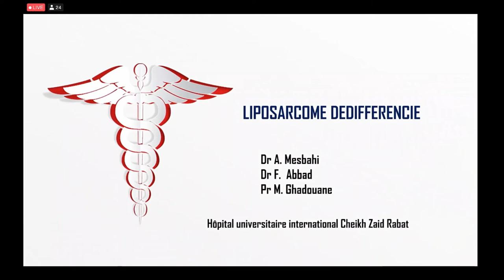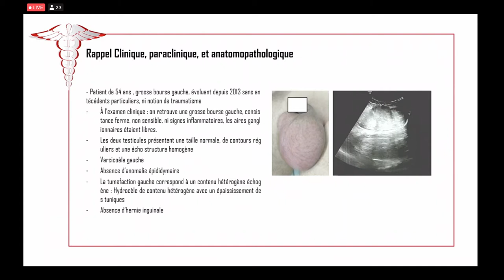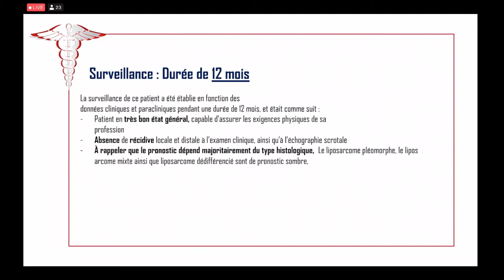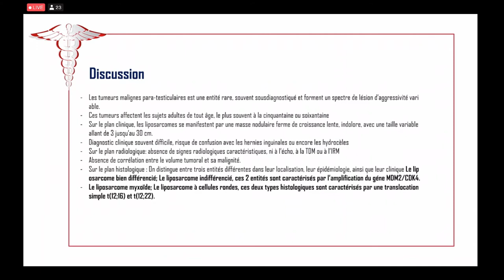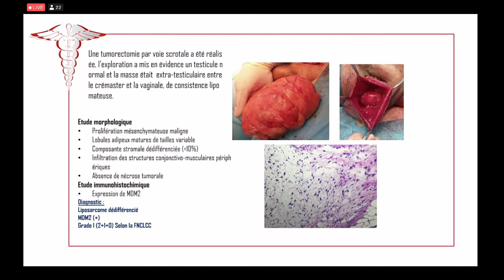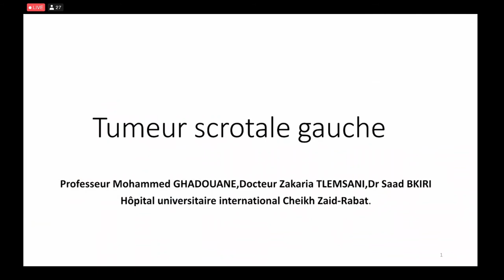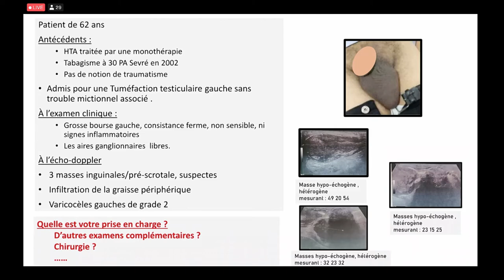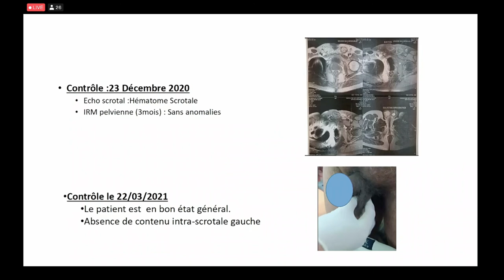EJAMS 2021 - Session cas cliniques : Dr.MESBAHI Anas / Dr.TLEMSANI Zakaria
Session des cas cliniques marocains présentés lors des E-JAMS 2021.
Pr.Ghadouane Mohammed
Dr.Mesbahi Anas
Dr.Tlemsani Zakaria